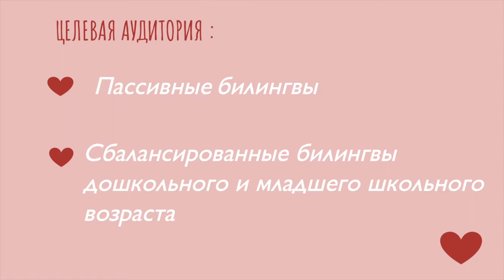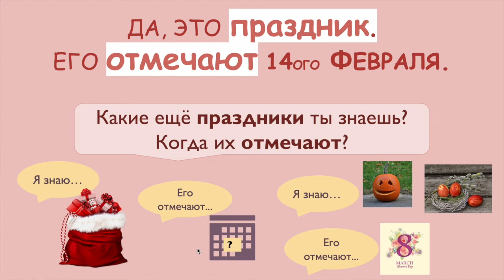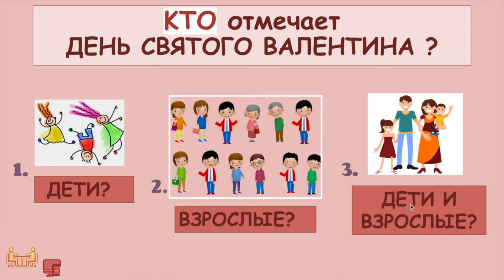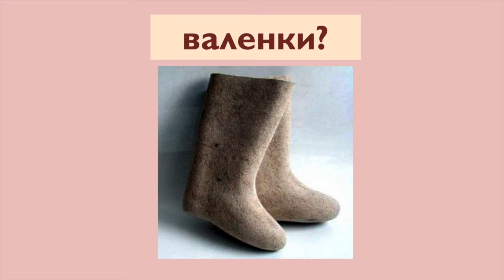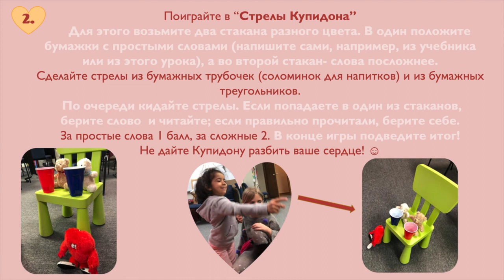Russian.День св.Валентина/Билингвы-молчуны/Интерактивный урок .